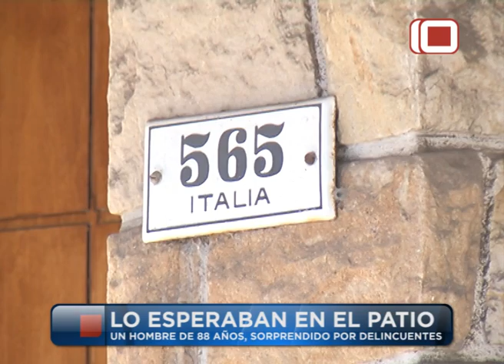Las Noticias por el Diez | Delincuentes esperaron escondidos para asaltar a un Abuelo